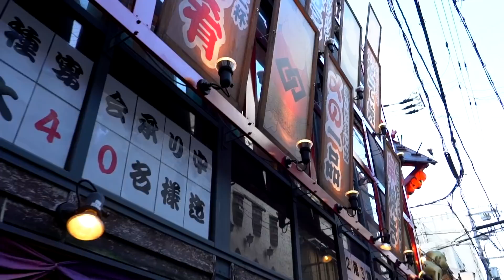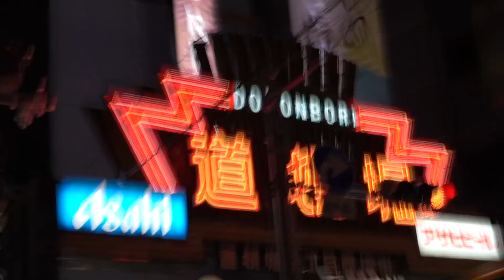dj soda (dj소다) - OSAKA